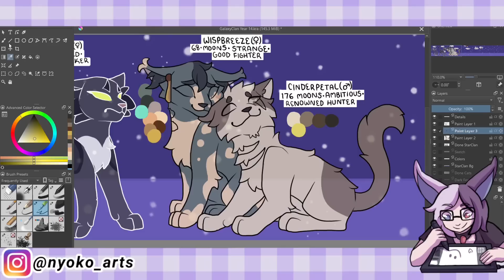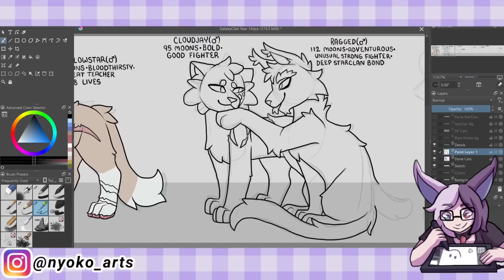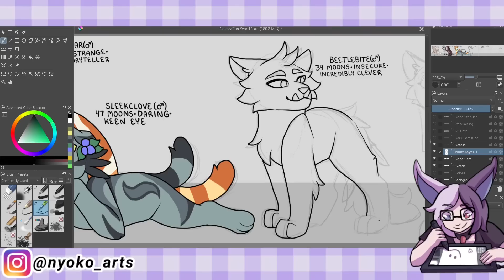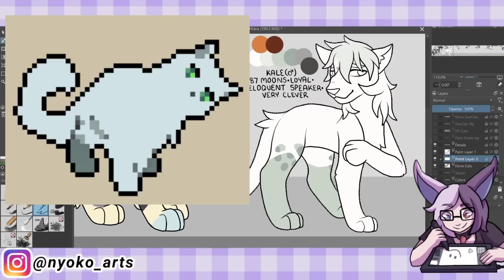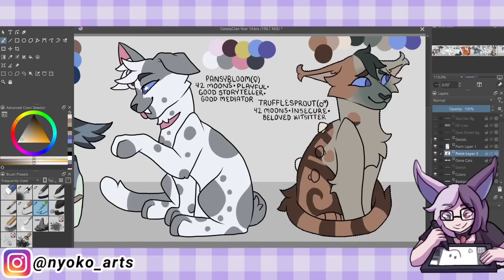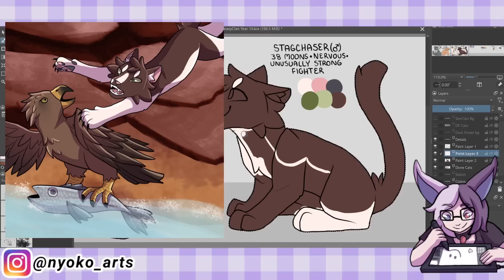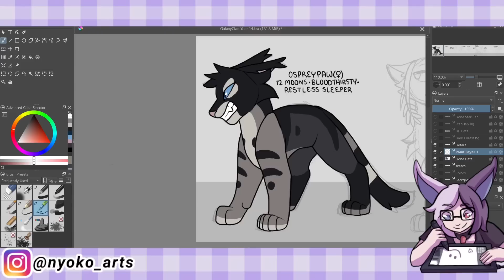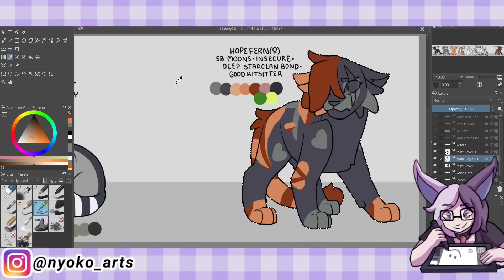Year 15 of GalaxyClan!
Travel time let's go~